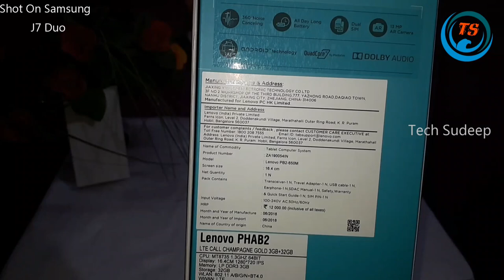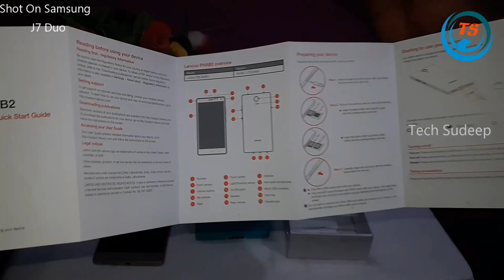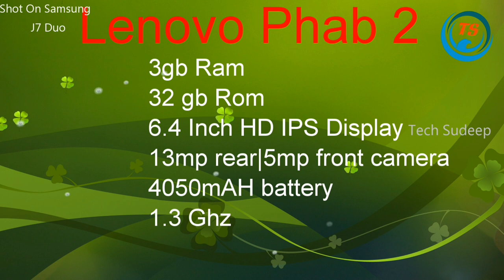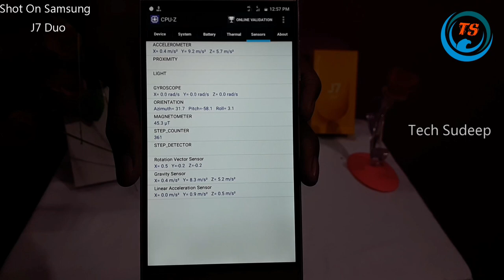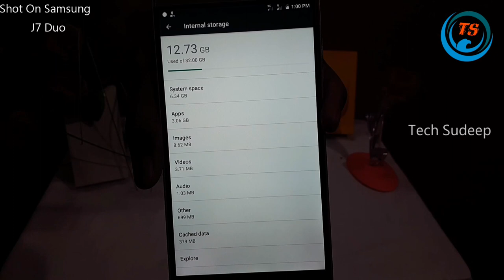Lenovo phab 2 full review-Tech sudeep-தமிழ்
Tech sudeep

Lenovo phab 2 full review

Quality increased to 1080p